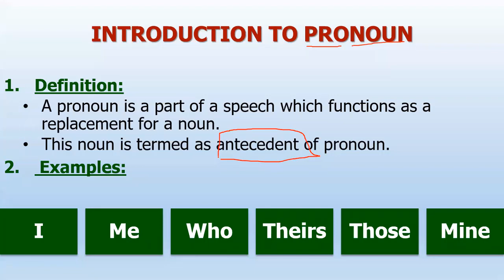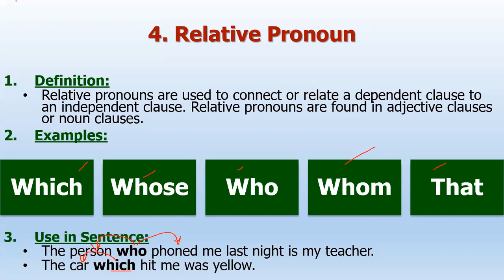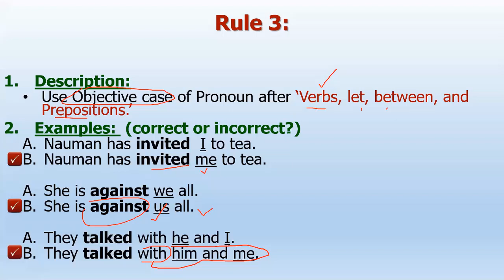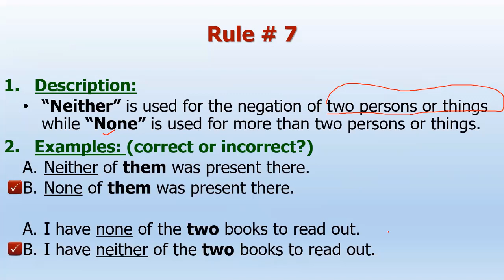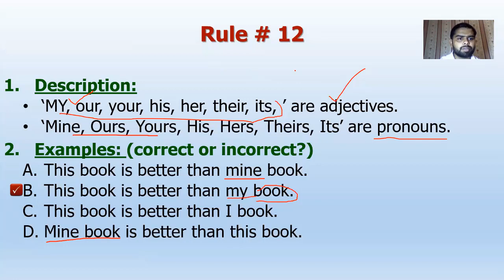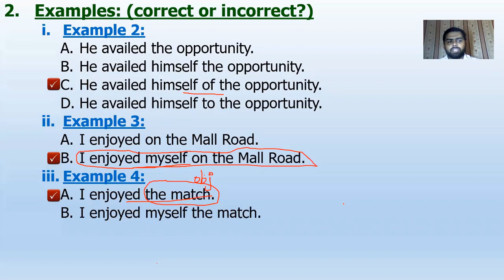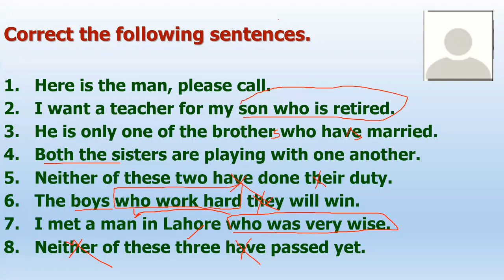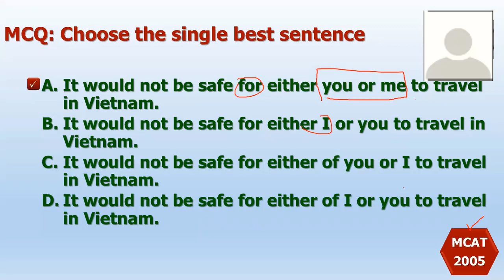PRONOUN CORRECTION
THIS LECTURE IS ON PRONOUN CORRECTION RULES